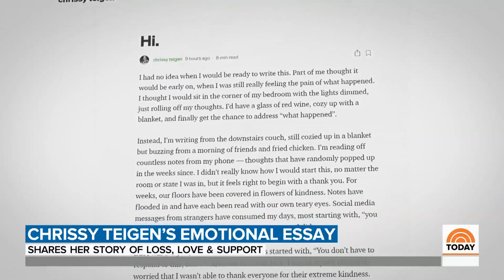Chrissy Teigen Shares Emotional Story Of Losing Her Baby | TODAY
After the very public loss of what would have been her third child with husband John Legend, Chrissy Teigen is speaking out in an emotional essay, and offering thanks for all the support she has received from the public. NBC senior national correspondent Kate Snow reports for TODAY.